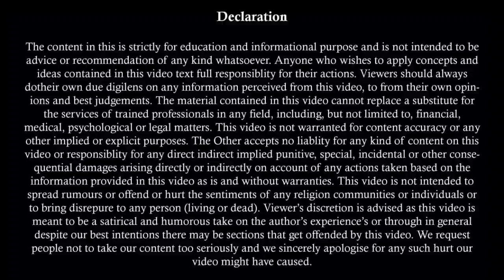DV Act का आया नया जजमेंट पति के लिए हुई मुसीबत | Now DIR is Not Compulsory in DV Case | Maintenance